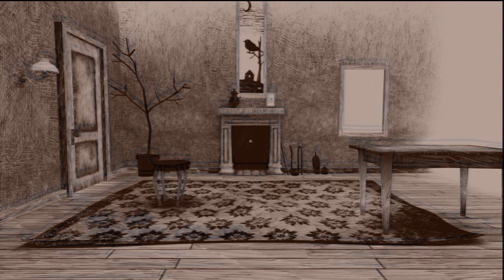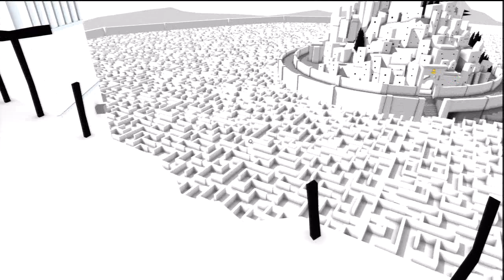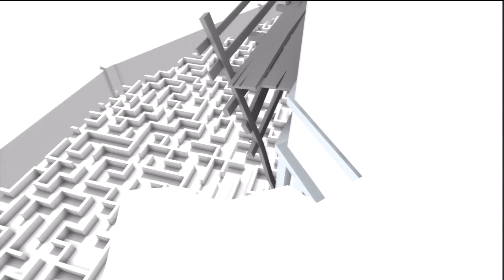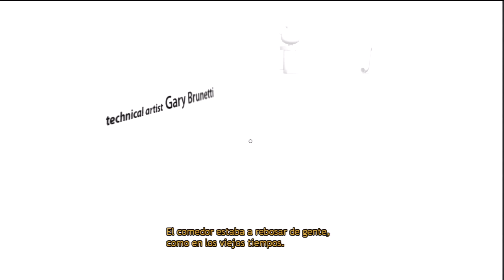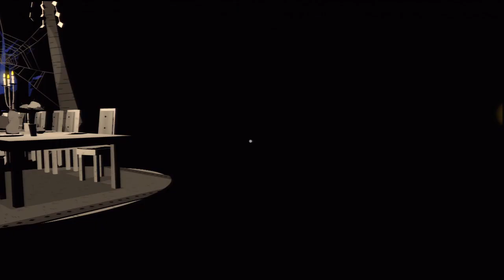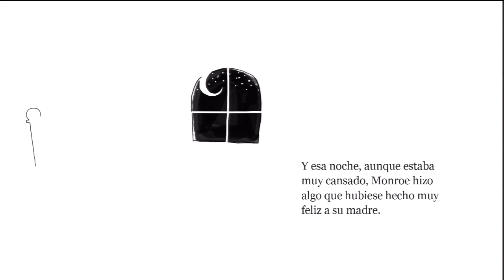The Unfinished Swan "Ps3" ( Parte 6 Final de esta Maravilla !!! ) Gameplay Comentado.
Un cuento en tus manos, The Unfinished Swan nos pone en las manos de un niño "Monroe" el cual pierde a su madre, una mujer que le encantaba pintar pero nunca terminaba sus cuadros. Un cisne, unas huellas y un escenario completamente en blanco es la presentacion e inicio de esta magica aventura.